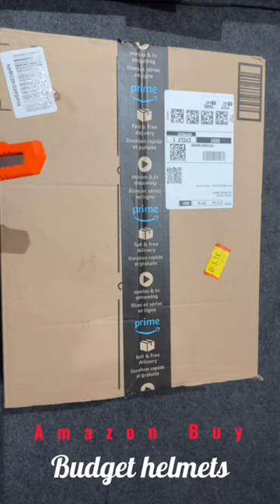Amazon Budget Helmets for Bikers